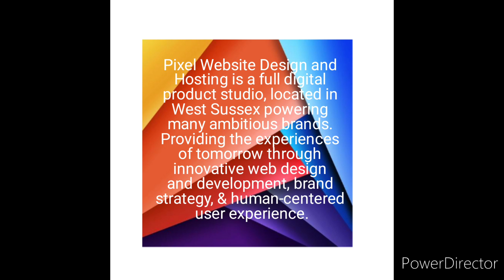Website Hosting Crawley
Meticulously engineered, responsive, engaging and seemless functionality websites.

Pixel Website Design and Hosting is a full digital product studio powering many ambitious brands.

Providing the experiences of tomorrow through innovative web design and development, brand strategy, & human-centered user experience.

WEBSITE DESIGN
WEBSITE HOSTING
CUSTOM DOMAINS
ECOMMERCE
ENGAGING SITE CREATIVITY
SEO SPECIALISTS
WEBSITE MAINTENANCE
PAGE CONTENT MANAGEMENT
SOCIAL MEDIA ASSISTANCE
WEBSITE REFURBISHMENT
CONSULTANCY
ON SITE INTERGRATION
LOGO DESIGN
ECOMMERCE MAINLINE FACILITATING
WEBSITE AUTOMATION

We are a IONOS Agency Partner OFFICIALand

We will assist you with creating ENGAGING content that will educate your visitors and show them that your business is the best candidate for them.

A meticulously engineered website is one that has the ability to detect what type of device the visitor is using and then responds by adjusting design elements to the screen size of the device whether it be a smartphone, tablet or laptop.

Websites deliver a streamlined experience for users across a variety of devices and screen sizes. As your customers view your site on devices, your website will adapt to create an optimized experience for the visitor.

The world has seen a huge increase in internet penetration and that is partly due to the decreased cost of smartphones.

Increasingly, web users are choosing to access web pages and apps on their phones because smartphones are often perceived as a faster way to access the Internet.

Web design is imperative to online success when data shows over half of Google searches are made from a mobile device

Every website contains metadata behind images, videos and design elements. We focus optimization on selected keywords both on the front end and back end of your website.

For most internet users, the functionality and appearance of a website make lasting first impressions. Studies show 33% of Internet users will exit a site if it is not responsive on their mobile device.

A strong brand presence is not truly optimized without a fully functioning and mobile responsive website.

Our websites are fast, functional, and built with a robust backend to help track leads and give insights about your website visitors. Maximize by having a beautiful and responsive website.

A meticulously engineered website is not just an essential asset for today, but an investment for your future success. Make sure your website is modern and responsive to stand out against your competitors.

pixelwebsitedesign.co.uk

"BY THE TRADE FOR THE TRADE"